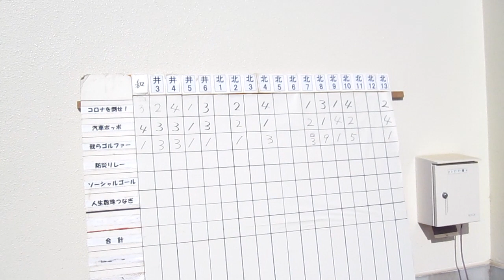☆第55回井高野連合体育祭（JpnⅢ）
３年ぶりに2022年11月27日に行われた井高野連合体育祭（JpnⅢ）。
コロナ禍にある状況に踏まえて、種目数を減らし、また午前のみで実施。
集合場所での召集は行わず、出場する選手のうち、物を使う際にはポリエステル手袋をつけて行うなどの感染対策を励行した上で行われた。
また出場できなかった町会も多数あったため、和（なごみ）もチームとして参加した。

※なおこの動画は、アップしてから１か月で100回を突破したため、☆マークをつけています。